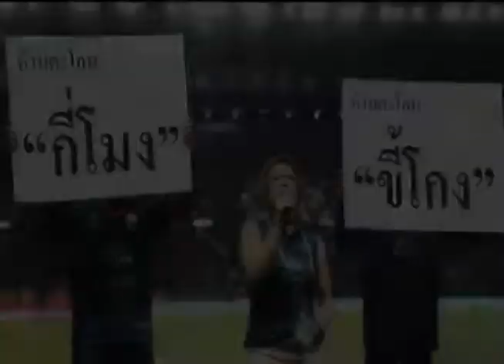Sport Today | 28-08-2014 (3/4)